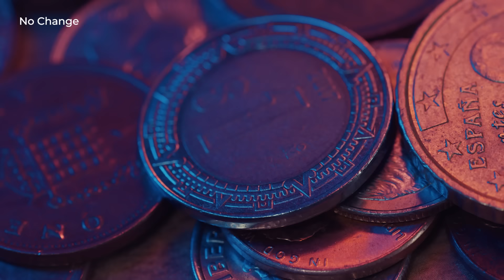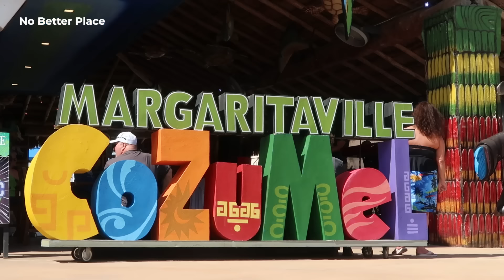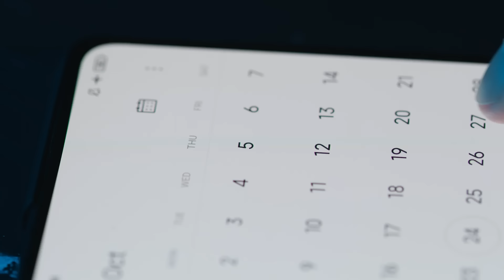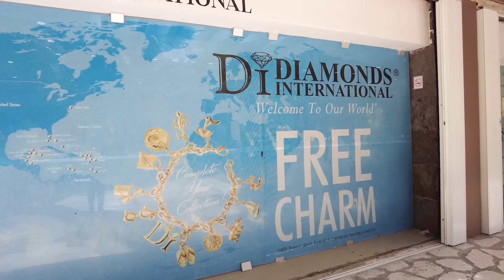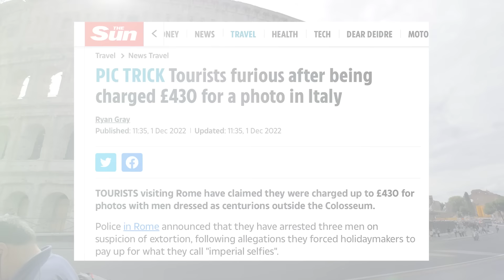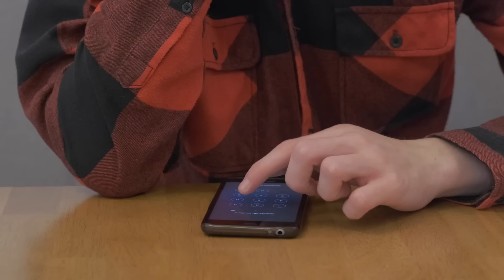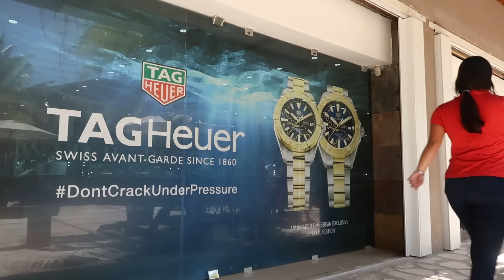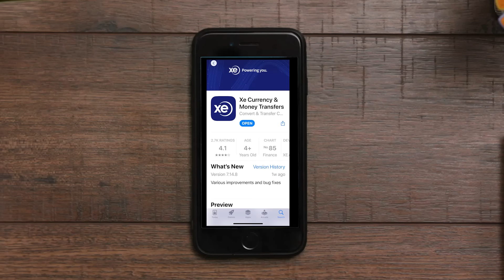People Keep Falling For These 7 Crafty Cruise Port Tricks!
I expose and looks at common scams that I have seen cruisers, including my friends and even myself, fall for when in a port on their cruise so you can avoid falling for these...

00:00 start
00:30 Taxis
03:21 Damages
04:27 Free Stuff
06:27 Big Spill
07:15 Photos
09:10 Quality Goods
11:20 Currency